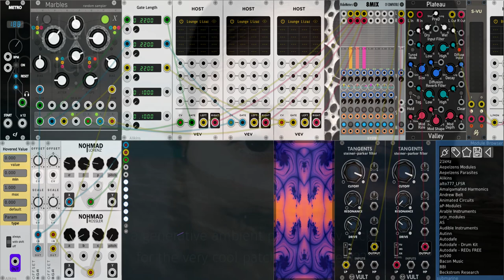naïades [vcp 22]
a vcv rack patch using three instances of lounge lizard (physical modeling of electric piano) in vst host, sequenced by marbles (random sampler), and high-pass filtered by tangents.